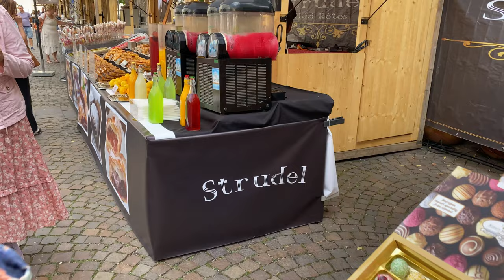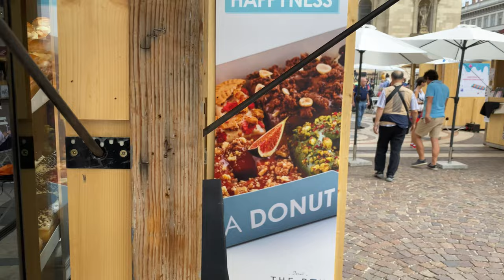Budapest Walking Tour 4K 60fps UltraHD, 🎬 Hungary 2023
Welcome to a breathtaking Budapest Walking Tour in the year 2023, presented by GWT Walking Tours! Join us on a captivating journey through the enchanting Hungarian capital as we explore fascinating landmarks, charming cafes, and restaurants. This video is captured in stunning 4K Ultra HD to provide you with an impressive visual experience.

Budapest, with its rich history and diverse culture, is showcased in all its splendor in this video. We don't just visit the famous landmarks but also uncover hidden gems that make this city so unique. During our walking tour, we'll guide you through picturesque streets and squares, giving you the opportunity to experience authentic Hungarian life.

Our Budapest Walking Tour in 4K will take you on a sensory journey, allowing you to immerse yourself in the details of architecture, feel the ambiance of the streets, and be inspired by the culinary diversity of cafes and restaurants.

Whether you're already familiar with Budapest or planning to visit this beautiful city in the future, this video will provide you with a unique perspective. Enjoy this virtual journey that will make you feel like you're right there on the spot!

06:04 Vörösmarty tér
10:40 Girl With Her Dog Statue
10:50 Fountain of Water Pouring Children
13:12 The monument of Ignác Roskovics
13:47 Statue of Baro Eötvös Jozsef
18:45 Shoes on the Danube Bank
20:20 Gyula Andrássy - Statue
24:18 Istvan Tisza Monument
24:43 St. Stephen's Basilic
31:04 Széchenyi Chain Bridge Budapest
38:40 The Budapest Castle Hill Funicular or Budavári Sikló (Funicular)
39:53 Budai Varalagut
40:47 Fishing kids fountain - Halászó gyerekek díszkút
41:30 Prince Eugene of Savoy's Equestrian Statue - Savoyai Jenő Herceg
41:45 Buda Castle
42:47 Matthias Fountain

*** This video vlog was created to showcase the city, town and surrounding area. If you are featured on the video and do not want to be, please contact me or leave a comment below the video and I will remove you immediately and completely. ***